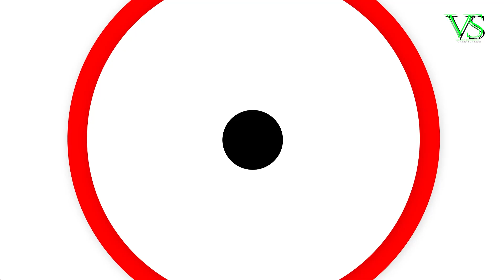Man bouncing dollar | Money Bounce green screen | VS Green screen solutions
Provides you the best transitions and best green screen videos which can be used to make your videos more better and in an attractive way